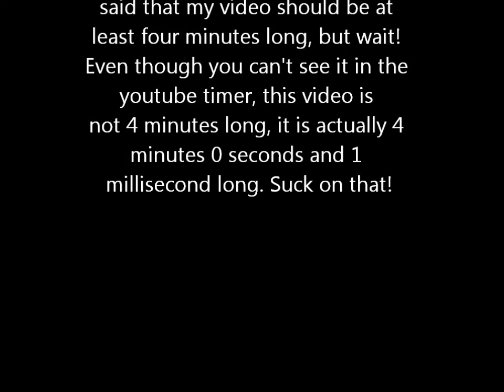Force Field Deactivator Tutorial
This is my third video that accompanies my video on the forcefield. It shows the deactivation method